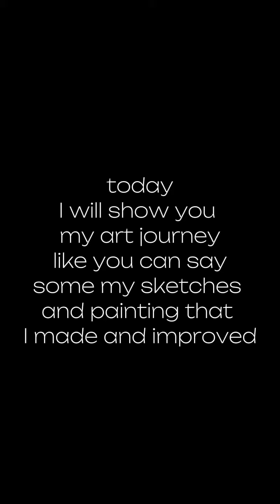my art journey || MI ART WORLD